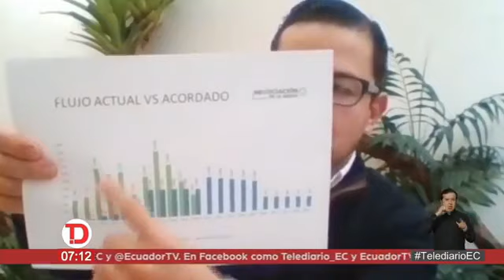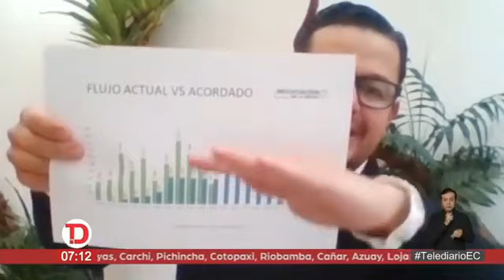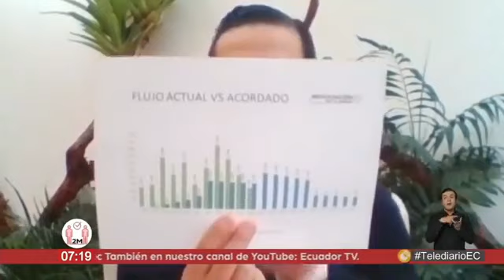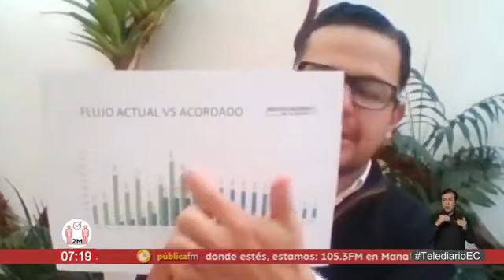EntrevistasTelediario | Juan Sebastián Roldán, secretario general de Gabinete de la Presidencia.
- Anuncio del Gobierno Nacional sobre acuerdo con el principal grupo de tenedores de bonos del país.